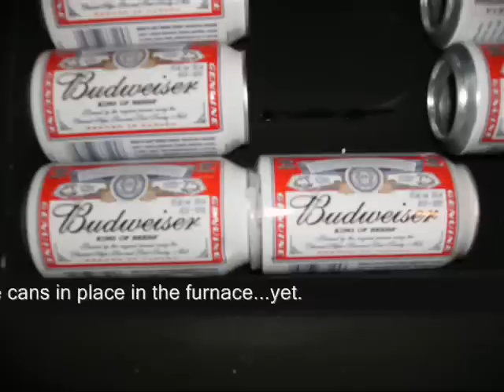How To Make an Aluminum Can Solar Air Furnace: Part 2/4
Learn the basics to building a lasting, efficient, aluminum can-solar air furnace, step by step. This short video series takes you from establishing a proper frame size to various methods of 'finishing' your furnace for both aesthetic and weather proofing purposes.
The total cost of this project was about $30.00. The beer cans are recycled, the glass is salvaged from an old solarium, the aluminum cladding , insulation, and the lumber used for the frame work is all salvaged material from a construction site., and the DC fan is salvaged from an old pc. Spray paint and high heat adhesive/tape were the only materials purchased; a complete material list is available in the video.
A solar air furnace is a great way to contribute to the thermal mass in any home, providing the sun is shining and the furnace(s) is facing it, and this video is a great tutorial to show both skilled DIYers as well as beginners, how to accomplish it; tho a word of caution to those with little to no experience with power tools - seek the aid of an expert. Of course, creative thinking could also open a door for 'substitutes' to power tools ;)